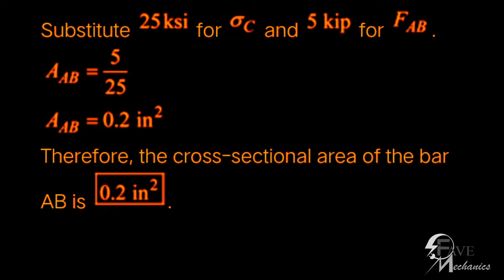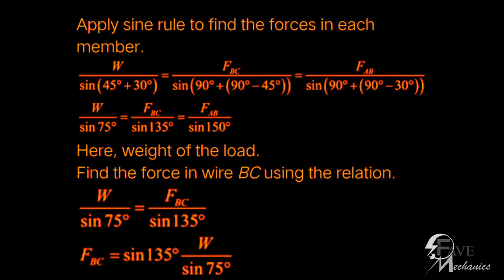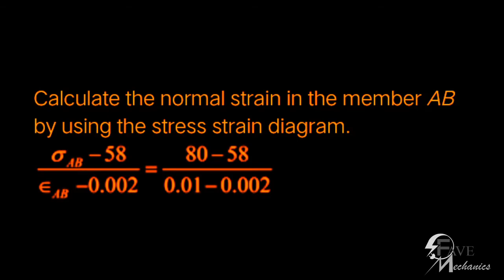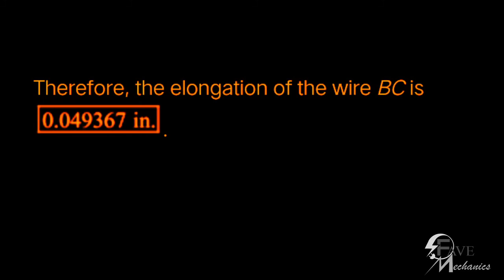Problem 3-22/3-23/3-24/ Engineering Mechanics Materials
Engineering Mechanics problem with solution.
go to playlist to get more specific problems.

3–22. The two bars are made of polystyrene, which has the stress–strain diagram shown. Determine the cross-sectional area of each bar so that the bars rupture simultaneously when
the load P = 3 kip. Assume that buckling does not occur.

3–23. The stress–strain diagram for many metal alloys can be described analytically using the Ramberg-Osgood three parameter equation P = s/E + ksn , where E , k , and n are determined from measurements taken from the diagram, Using the stress–strain diagram shown in the figure, take E = 30(10 3 ) ksi and determine the other two parameters k and
n and thereby obtain an analytical expression for the curve.

3–24. The wires AB and BC have originalengths of 2 ft and 3 ft, and diameters of 1/8 in. and 3
/16 in., respectively. If these wires are made of a material that has the approximate stress–strain diagram shown, determine the elongations of the wires after the 1500-lb load is placed on the platform.